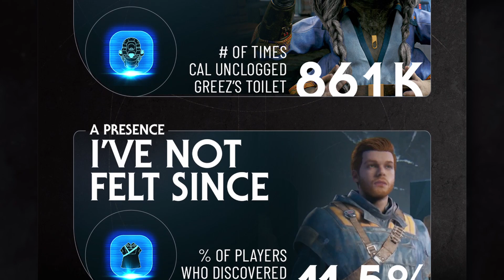Interessante Fun Facts zu Jedi Survivor!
Der EA Star Wars Account hat ein paar interessante Infographiken rund um Star Wars Jedi Survivor veröffentlicht!